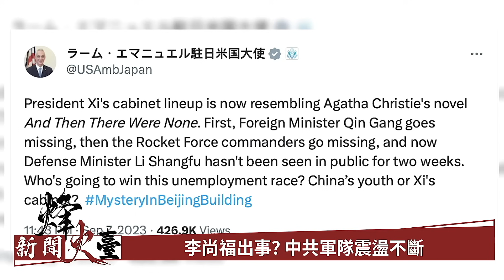姚誠：李尚福很可能已出事；習擔心生命安全，越是身邊人越疑心；中共軍隊有可能譁變？｜新聞烽火台 09/11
🔥爆款預售！限時折扣一週！趕緊搶購入手！點擊： ，全網享受85折，全網滿$70美國境內包郵！

美國駐日大使發推，嘲諷習近平班底就像阿加莎。克里斯蒂推理小說《無人生還》描寫的一個個消失。先是外交部長秦剛，然後是火箭軍司令員，現在是國防部長李尚福。中共內部到底發生了什麼？